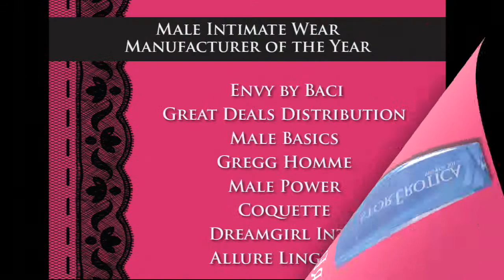ILS 9-14 StoreErotica Male Intimate Wear Manufacturer Of The Year Envy by Baci